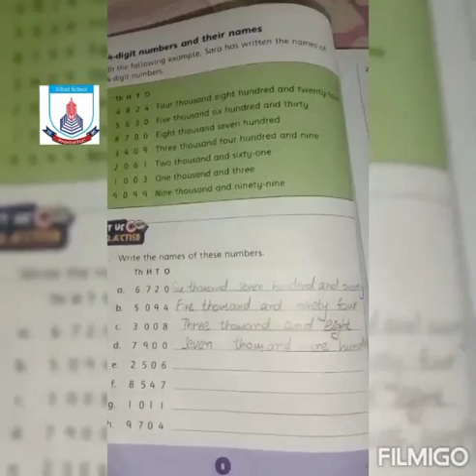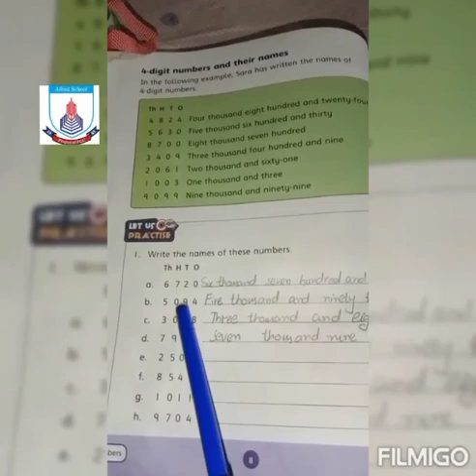Class - 3 | Mathematics l Lecture 13 | Spring Holidays